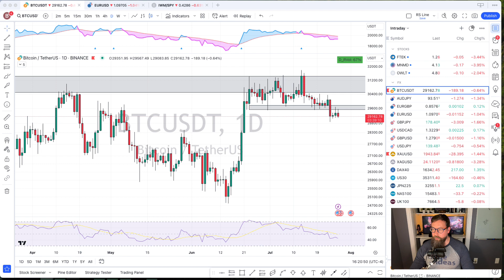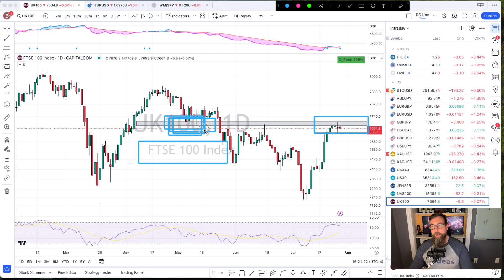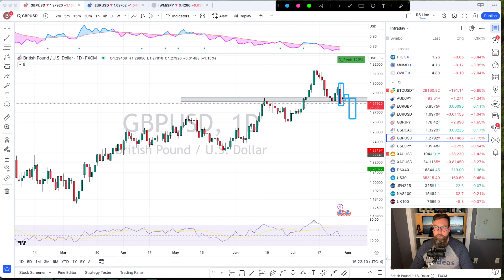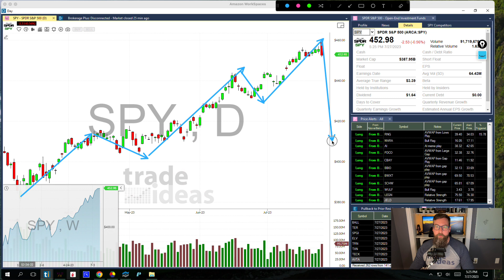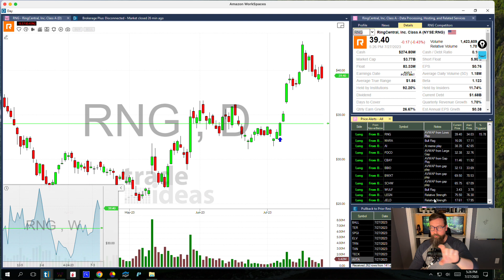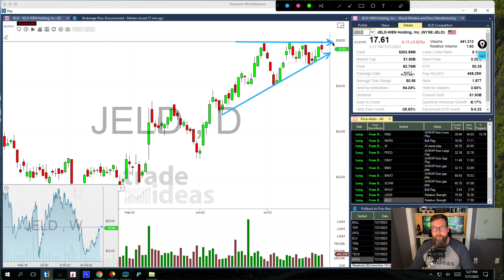Thursday Market Chat from StatsEdgeTrading